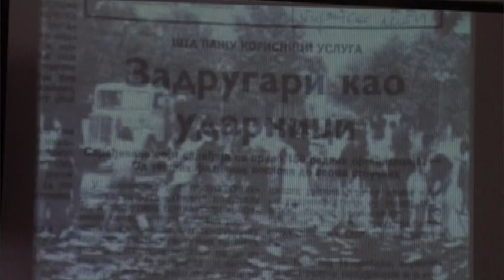OMLADINSKA ZADRUGA PIROT OBELEŽAVA 35 GODINA RADA